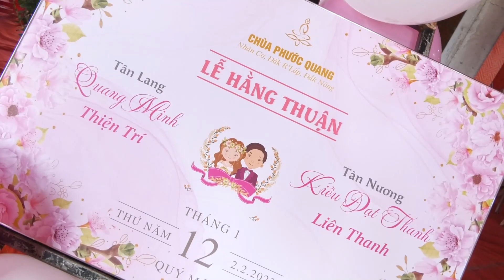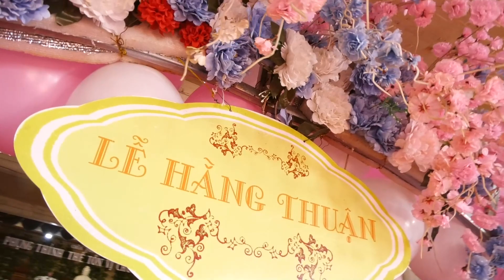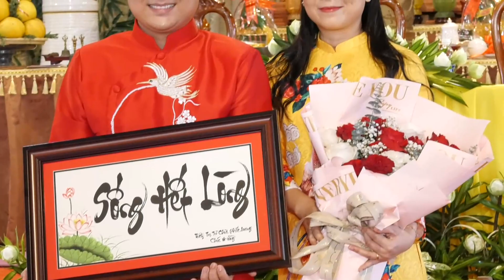💐LỄ HẰNG THUẬN QUANG MINH & KIỀU ĐẠT THANH - 12/01 QUÝ MÃO (02.02.2023)| CHÙA PHƯỚC QUANG, Đăk Nông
💐💐💐 Chùa Phước Quang, xã Nhân Cơ, huyện Đăk R'Lấp, tỉnh Đăk Nông hoan hỷ tổ chức Lễ Hằng Thuận kết duyên cho Tân lang:  Quang Minh - Pháp danh Thiện Trí cùng Tân nương:  Kiều Đạt Thanh - Pháp danh Liên Thanh vào ngày 12 tháng Giêng năm Quý Mão (nhằm ngày 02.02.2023)

🌹 Lễ Hằng Thuận trong truyền thống Phật giáo được hiểu từ ý nghĩa tên gọi, thì “hằng” là thường xuyên, là luôn luôn, còn “thuận” là hòa thuận, là đồng thuận hướng về những điều cao thượng, chân thiện trong đời sống.

🌹 Hằng thuận có nghĩa là đôi vợ chồng luôn luôn sống hòa thuận, tương kính nhường nhịn lẫn nhau, cùng nhau vừa làm tròn trách nhiệm bổn phận của người vợ người chồng trong đời sống gia đình, đối với ông bà cha mẹ và con cái; vừa hướng đến con đường tu tập giác ngộ giải thoát, trên cơ sở giữ gìn ngũ giới, hành thập thiện và tu tập theo Bát Chánh Đạo…

🌹 Liên hệ đến hôn nhân và hạnh phúc gia đình, để bảo đảm cho đời sống của gia đình phật tử được hạnh phúc bền vững, đức Phật đã ân cần chỉ dạy:

🌹 Năm bổn phận đối với vợ của người chồng:
1. Phải biết tôn trọng vợ
2. Không bất kính hay đối xử tệ bạc với vợ
3. Phải chung thủy, trung thành với vợ
4. Phải tin tưởng giao tài sản tiền bạc cho vợ quản lý
5. Phải sắm đồ nữ trang cho vợ một khi có điều kiện

Đồng thời đức Phật cũng đã dạy người vợ phải làm tròn năm bổn phận đối với người chồng:
1. Phải luôn làm tròn bổn phận trong nhà
2. Phải vui vẻ tử tế với quyến thuộc bên chồng
3. Phải luôn chung thủy với chồng.
4. Giữ gìn cẩn thận đồ trang sức và luôn coi sóc giữ gìn của cải đồ dùng trong nhà.
5. Luôn siêng năng, không bao giờ trút tháo công việc cho người khác.

Mục đích chính của lễ Hằng Thuận là làm thế nào để cho đôi vợ chồng ý thức được tầm quan trọng của nền tảng đạo đức tâm linh trong đời sống gia đình, để từ đó hướng đến một đời sống hôn nhân thật sự an lạc hạnh phúc. Để thực hiện được điều này, trước hết, đôi vợ chồng phải hết lòng yêu thương nhau, chung thủy, tôn trọng, qúy kính lẫn nhau và luôn luôn hòa thuận với nhau, cùng nhau hướng đến những điều thánh thiện và cao thượng trong cuộc sống như hàm nghĩa của hai từ Hằng Thuận đã toát lên.

📍 Chùa Phước Quang, Xã Nhân Cơ, Huyện Đắk RLấp, Tỉnh Đắk Nông

👍 Bấm nút "Thích"/"Like" trang Fanpage, vào mục cài đặt theo dõi, chọn "Yêu thích"/"Favorite" để luôn thấy được tin tức rên Fanpage.

👍 Bấm nút "Theo dõi"/"Follow" kênh.